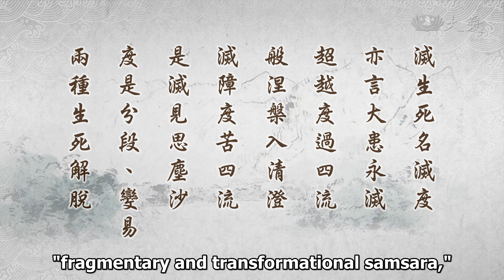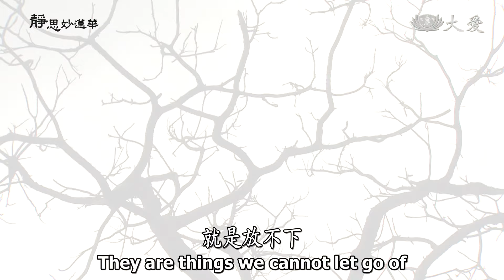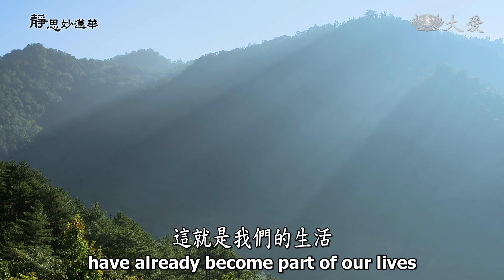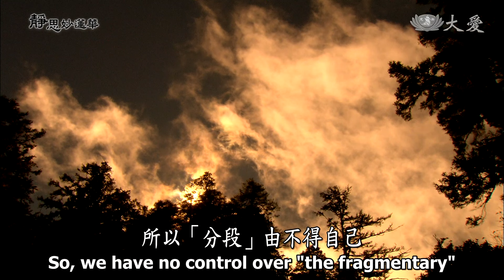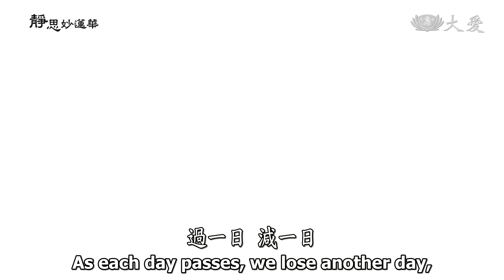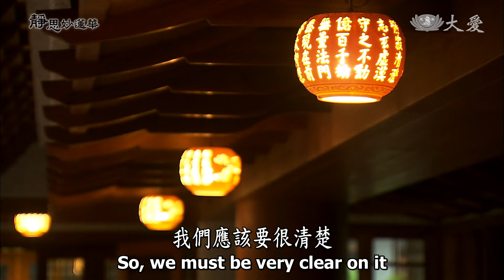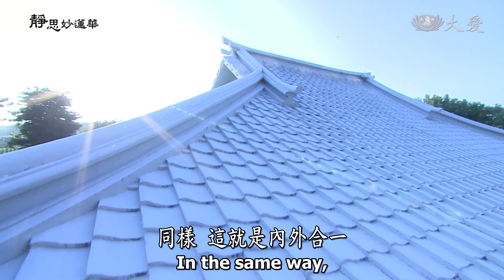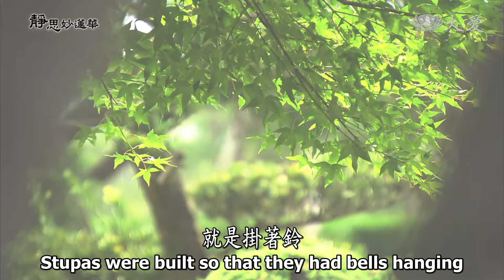【靜思妙蓮華】法華經分別功德品 - 滅障度苦 解脫生死 - 20240212 第1609集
00:00 滅障度苦 解脫生死
00:55 ⊙滅生死名滅度，亦言大患永滅，超越度過四流，般涅槃入清澄；滅障度苦四流，是滅見思塵沙，度是分段、變易兩種生死解脫。

用心聽、用心看，「滅生死名滅度，亦言大患永滅」。這是我們修行者要很用心探討，聽起來很生澀，不太能清楚，但是在我們的生命中，是分秒都沒有離開我們的生命體。「滅生死、滅度」，這就是我們的身體，從出生那一天開始，我們的身體無不都是在新陳代謝，五蘊中生命就是這樣不斷生長，不斷滅掉。這種新陳代謝，新的出來、舊的會頹毀掉，在我們的身體裡，就是這樣的構造，與生俱來。

微細，微生物就是這樣的生態。就是有這樣的生態，這個行蘊，我們才有辦法在幼兒、幼小，隨著不知覺這個行蘊、生滅法，我們隨著時間歲月這樣，我們的身體也在變化。從幼、到少年，一直到現在，少、中、老年，這總是在我們生下來的第一刻，那個剎那接觸，行蘊就是這樣在生滅。生命，就是這樣構造起來，在我們日常生活都是不知不覺。這種微細，微細的生滅法中，我們都不曾用心去注意它，所以我們現在就要好好用心，來注意了。

「滅生死名滅度」。這個生滅法，在我們的身上若盡了，這在我們平時在說的「生死」，生死只是在我們看得到的粗相，這個身體裡。「唉呀，這個老人家」，他的名是在這位老人家，是在近幾年才開始浮現，這個人的名稱叫做「老」，而一、二十年之前還是壯年，再更前面那就是少年，再更前面孩子，同一個人卻是嬰兒、孩子、年輕人、中年人，壯年、老年了，總是就是這樣隨著歲月，名稱自然變化。

這就到了生死，那就有生死的記號，就開始要準備，年紀大要準備了！是啊，要準備了，其實，豈是年紀大要準備？佛法又說「無常」，最慨嘆就是無常，讓我們不覺知，是什麼時候，不知道。年齡不限，總是這種無常來時，不限年齡，這也就是苦之一。死固然是不捨，但是若想到無常，不知道哪一天，任何一個人年齡不限，不知道在哪一天，就會讓人緊張，這也是佛陀所說的「苦」。是啊，就是煩惱，就是苦，會驚惶。

煩惱再加上無明。這無明，比煩惱更重的叫做無明。因為擔憂、煩惱是現前的事情，無明是帶著過去，造業在現在，這種的無明。他錯了，他不知道，不知道在做事情之外，還有道理，所以他不懂理，他不斷造業，只有看在形象表面，享受，不知道自己所造作的是什麼事情。沒有看到人間多少的苦難，不見苦，唯貪己有，這全都是不知道生命的道理，所以他在無明中不斷造業。

造業的過程中，自己錯，還認為是別人，這種的無明又再加上惑，根本，道理全都埋了，都一直一層一層蓋住了。蓋住之後，那個氣還是四溢，所以根本就沒有道理可說。不是埋住了，還能有辦法一層一層打開，能夠將它消除，減少無明。但是惑更加難，惑就是很微細，與生帶來，與我們的這個「滅」，那種新陳代謝與生俱來，這種生態是相同。

所以，我們帶著無明、惑而來，在這樣的生態中，那麼的微細。父母生下來，我們也是不覺不知，不覺知那個微成分的滅，新陳代謝，這種我們都不知。從身體帶來，從業力帶來，業力帶來無明、惑的種子；身體帶來，就是這樣新陳代謝的生滅法。我們就是要到了最後，粗相實體的形態，「啊！病了，會活下去嗎？會死嗎？」這個時候，形態粗相出現，才知道不是生，便是死，這就是一般的凡夫。

但是修行者要追求的，就是生死之後，期待就是「度」，我們能夠度彼岸去。因為我們平時生活中，雖然我們接觸佛法，雖然這些道理，我們全都知道，而知道，道理我們有用在日常生活嗎？道理有已經培養成了習慣？好的習慣嗎？過去的壞脾氣、壞習慣，我們有沒有將它去除掉？脾氣有改嗎？待人接物態度有變嗎？觀念思想有正確嗎？

這就是我們日常生活，聽法之後，在生活中待人接物，我們有做到嗎？這叫做修行，修行培養出過去的無明、習氣，都已經調伏了。好的習氣、善的態度，我們已經成為，這就是我們的生活，這叫做修行。我們的生活一直在結好緣，我們結了好緣，惡緣，過去已經習氣改了，解冤釋結。對我們不好印象的人，我們在他的生命中，也已經，我們給他們的印象，他也已經將我們轉變過來了。怨呢？怨我們、恨我們，現在也已經轉變了，轉變成了感動、感恩。

「我們兩個現在很好呢！」這就是已經滅去了過去的惡因緣，現在已經是好因緣。若彼此之間再更深一點，互相論道，你也要清楚，我們來人間就是這樣，我們共同來修行，接受佛法。我們五波羅密，六度，般若波羅密，同時修福、修慧，我們要同行。我們彼此鼓勵。若這樣，這輩子的這個生滅，滅生死，滅度，若這樣我們就自己自度了。

自度就不再受到，這樣的因緣、無明將我們綁住，我們「轉識成智」了，好的緣、清淨的緣，我們心願的緣，弘誓願，再來人間就是好因緣。這就是我們想要修行，前後次序，我們若很清楚、透徹，「亦言大患永滅」。也能夠說這些煩惱、無明、惑，自然我們，在我們每天的日常生活中，把握分秒，好好改變我們自己的態度，改變我們過去惡的習慣，我們如何在人間去付出。

所以一直說「把握時間，利用生命」，還有多久的時間，可讓我們了解我們的生命呢？還有多久的時間，了解之後讓我們去除煩惱無明，沒有障礙、沒有執著？這樣，待人接物，已經改變了過去無明結的惡緣，改善現在。這若沒有及時把握因緣，調整好我們的心態，真的，我們將無常一來，帶去的是無明識的種子，帶到來生。所以應該這兩句話，若能夠很清楚，對生命的看法，就又進一步能了解。

所以我們要「超越度過四流」，「般涅槃入清澄」。「般涅槃」，那就是大自在了。到最後的關頭，我們很輕安，不惶恐、沒有貪戀，自知時至，安詳入眠，我們的身心已清淨了。我們這念智慧回歸，回歸未來的壽命，所以「清澄」；很乾淨，沒有帶煩惱無明走，很灑脫，「靜寂清澄」。

所以，「滅障度苦四流」。但是要滅掉一切的障礙，這障礙，在哪裡障礙我們？人、事、物在障礙我們。我們若與人無爭、與事無爭、與世無爭，自然回歸道理就沒有障礙。所以，若能夠這樣，「是滅見思塵沙」。見思；見就是濁，就是我們的煩惱；思，那就是無明，想入非非。「塵沙」就是惑；「見思惑」，就是煩惱、無明，這就是我們要很清楚。

這些煩惱若都去除，「度」是分段生死、變易生死，這兩種的生死解脫。我們凡夫這個時候，叫做「分段生死」。我們開始要修行了，了解了，這凡夫一輩子、一輩子，這樣分段在生死，前生、此世、來生，就像這樣一直在循環著。到底是「人」生？還是畜生的「畜生」生呢？是人物，還是動物？隨著我們的業力，在那個「形」在流轉。

我們要很謹慎。要眼睛睜開了，來生由不得自己，已經在什麼樣的境界去了。這是我們要很謹慎。所以，「分段」由不得自己，「變易」是我們的心態。心態的變易，誘引我們去造作惡業，誘引我們踏入無明陷阱，這全都是很可怕。所以這都是在迷茫中的眾生。

所以我們若再回過頭來，知道、了解「滅」，滅生死，這個「滅度」。我們這些若再知道，我們就能夠謹慎，我們應該要斷，知道人生苦的大患源頭，所以我們要修行。所以說起來，這段文其實是與我們的生命，與我們的現在，與我們的未來等等，都是密切的關係，所以修行就是要用心。所以，「四流」，「流而不返謂之流」，它的名稱叫做「流」。

25:59 ⊙四流：流而不返謂之流。謂眾生由三惑之所流轉，漂泊三界，而不能返於涅槃彼岸。又名四軛，與四暴流同。四無明軛等，和合有情而使受種種之苦，故云軛。

「四流」。先要了解「謂眾生由三惑所流轉」，三惑，見思惑、塵沙惑、無明惑，由見起煩惱，由煩惱起無明，由無明起惑。這一旦有，就像這個流，一流下去就無法再回返，難回返回來。所以，「所流轉」，漂泊在三界。就是這樣漂泊在三界中，要再求回來，很難，「不能返」，要再回來涅槃岸，要安靜下來，很難。

這個「四流」也叫做「四軛」，或者是「四暴流」。「四軛」那就是「合有情」，就是流在有情的眾生之中，而受種種苦，所以叫做「軛」。因為它牽連著，這個東西就像牛車、馬車，牠要拖車，牛與馬若沒有這個東西，靠在牛或馬的肩頸，肩與脖子那個地方，根本與這輛車就沒有連結著。

所以，這輛車要與那隻牛，就是需要中間那支橫的，所以叫做「軛」，這就是一個連結。因為它與什麼連結？與有情連結，就是與那隻牛與那匹馬連結著。開始造下去，不論牠走到哪裡去，那輛車是跟牠怎麼走去，裡面愈走愈遠，東西愈丟愈多，愈來愈沉重。

29:21 ⊙又名四暴河者，以其惑業，暴湧成河，漂沒眾生流。

而若是叫做「四暴河」，那就是有惑業。所以那個惑業，這些煩惱無明都造起來了，那個惑的業愈來愈重，開始宛如湧泉一樣，不是只有輕輕湧出來，是噴出來。好像火山爆發，一爆發就無法止住，噴到上面流下來，很多。這種無明「漂沒眾生」，這樣流轉。總而言之，我們的無明、惑，讓我們眾生，生生世世都是在這個無明、惑中，在造苦、受難，苦不堪。

幸運啊，我們得聞佛法，得人身，所以我們要很珍惜，佛法已經聽到了，人身也得到了，我們就要好好把握這個人身，好好時間利用。過一日，減一日，我們要趕緊，每一天聽一樣，要記憶在心裡，這才有辦法，法累積在你的心中，滋潤，能夠去除煩惱無明，改變我們過去的習氣、態度。要精進！如何盡我們的責任，我們如何改變態度，這就是我們要修行，這是很現實的修行方法，請大家要用心。前面的經文：

32:09 ⊙「阿逸多！是善男子、善女人，若坐、若立、若行處，此中便應起塔，一切天人皆應供養如佛之塔。」《法華經分別功德品第十七》

我們就要很用心來體會，這已經向我們說清楚了，這段經文是這樣，眾生，好好用心，我們已經接受到，在修行，修行不是只有建塔而已。這個建塔、造僧坊，上次也說過了。我們是要從我們這樣的行，來虔誠供養，只要這個精神、法所在的地方，它就是佛的全身。佛的全身就是已經塔完成了，所以我們要好好將佛法的精神，讓它完整，隨著我們到任何地方，這個完整的法就是在那個地方，這就如佛在，完成了塔。

請大家要很記憶。這麼多段的經文，無不都是在說這個，字面上好像都是建塔，一點點不注意，就會落入了有形建塔。這麼長的時間之中，才只有幾段告訴我們，是行的道場，是我們要身體力行，這種行的恭敬，行為的規則，修行為佛法、為眾生的結果，等於修塔、建寺。同樣的道理，要記憶著。接下來這段經文就說：

34:58 ⊙「爾時、世尊欲重宣此義而說偈言：若我滅度後，能奉持此經，斯人福無量，如上之所說。」《法華經分別功德品第十七》

這段經文就是說，以佛滅度之後，若能夠持此經，如法來受持。

35:36 ⊙爾時、世尊欲重宣此義而說偈言，若我滅度後，能奉持此經：以佛滅度後，能持是經，如法修持。

這是又再交代我們，這是偈文。因為佛陀再重複前面的經文，前面的道理是很重要，所以道理重要，才就是需要，我們要再重複來了解，所以要重複再說。這就是我們要清楚，要了解。所以接下來，「斯人福無量，如上之所說」。

36:46 ⊙斯人福無量，如上之所說：如是持法人已趣向漸近道場，當坐道樹。世尊欲重宣此義，即重複宣說前要義。

42:05 ⊙「是則為具足一切諸供養；以舍利起塔，七寶而莊嚴，表剎甚高廣，漸小至梵天，寶鈴千萬億，風動出妙音。」《法華經分別功德品第十七》

45:13 ⊙是則為具足一切諸供養；以舍利起塔，七寶而莊嚴：如是誠敬供佛法僧，四事一切具足。以至誠持經，修持諸善法；如以七寶而莊嚴，合起如來全身塔。

48:13 ⊙表剎甚高廣，漸小至梵天：發心修行如同起塔，漸進精純，趣向大道至高，背麤向細名為漸小。至涅槃樂，名為梵天。

53:32 ⊙寶鈴千萬億，風動出妙音：喻以妙音演說法，如風吹撼寶鈴搖。喻念起之時名為風動，唇舌發響名出妙音。